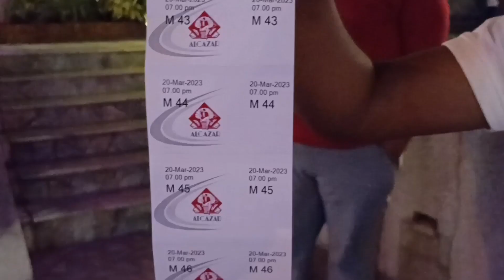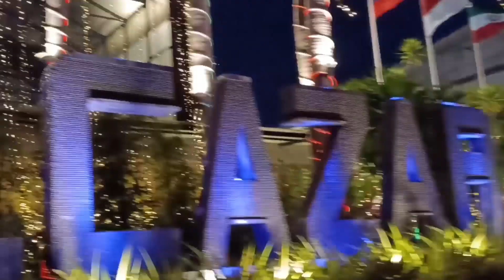The Alcazar Show 2023 || Pattaya Thailand EP- 3 || Raw Video